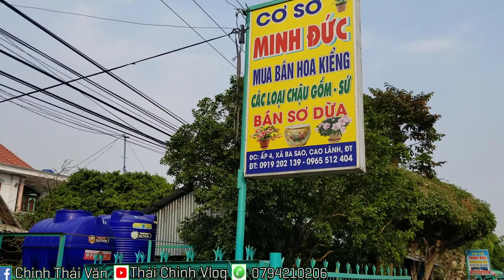Thanh Lý 3 Cây Nguyệt Quế Đế Khủng 50 Năm Tuổi Tại Vườn Chú 7 Đức Ở Xã Ba Sao | THÁI CHINH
✅ Cùng nhau chia sẻ đam mê, học hỏi cách chăm sóc, cắt, ghép, và chơi cây cảnh
✅Bên mình chuyên cung cấp các loại giống :  Bông Trang ( đủ màu: đỏ, vàng, trắng, hồng ), Sứ kiểng, Sứ bosai, dừa bonsai, cây Nguyệt Quế, Mai vàng, Mai trắng, Hoa giấy thái lan … ( có nhận đơn hàng số lượng lớn bao nhiêu cũng có )
✅Địa chỉ :  Ấp An Nghiệp, Xã An Bình, Huyện Cao Lãnh , Đồng Tháp
Xin Chân Thành Cảm Ơn Tất Cả Mọi Người.!